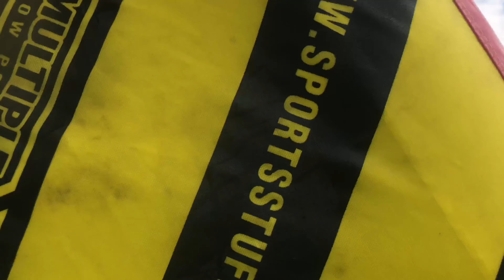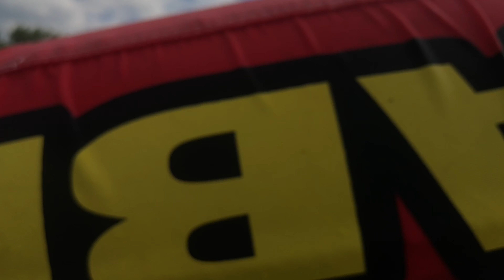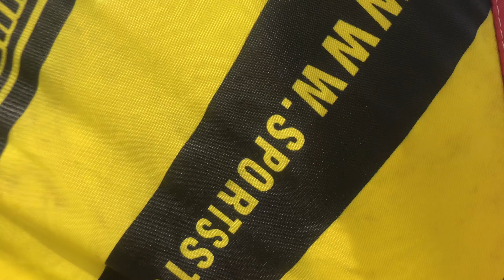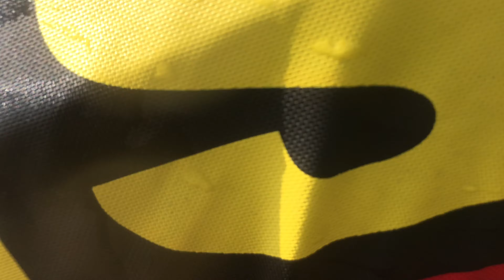July 4th Vlog with The Crew